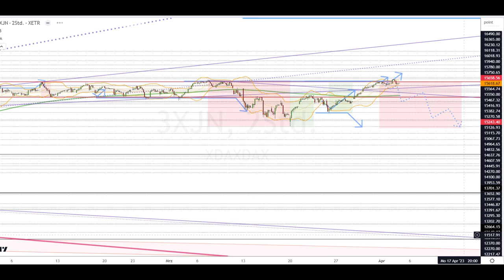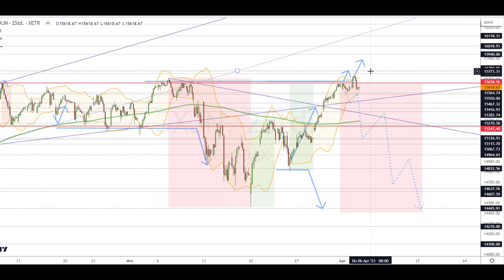Dax Analyse 05.04.2023